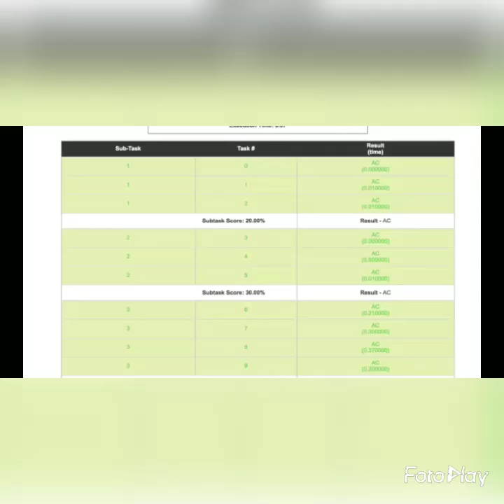Codechef august long challenge 2020 || all solutions link in description